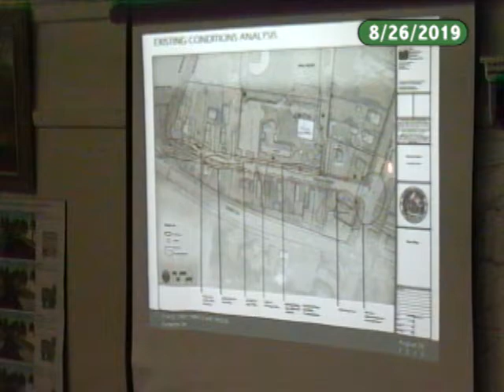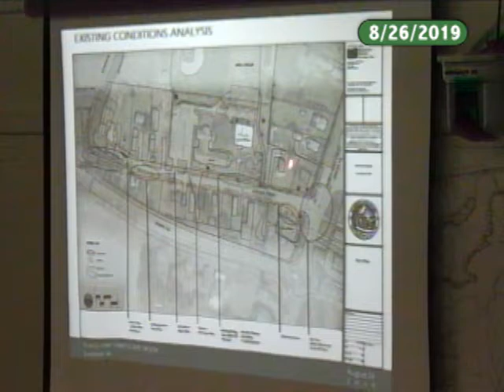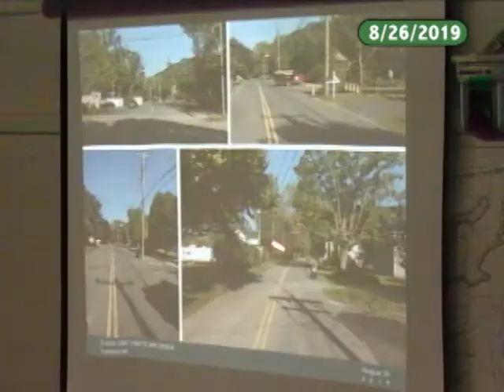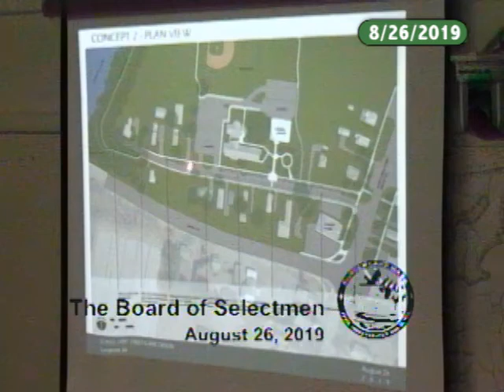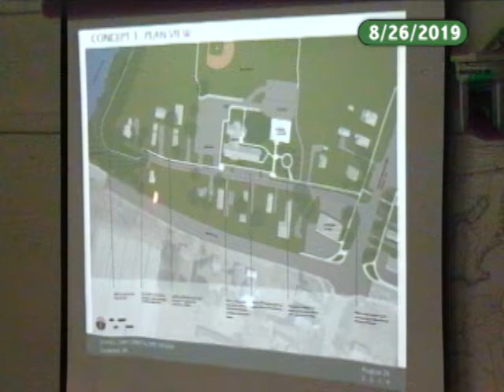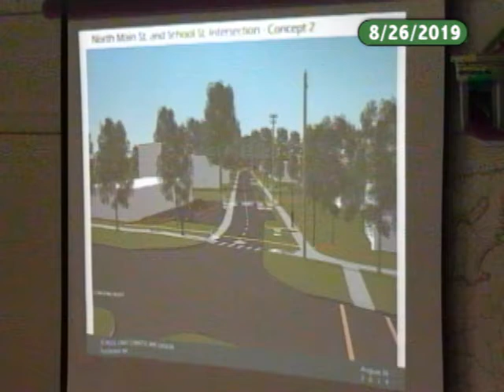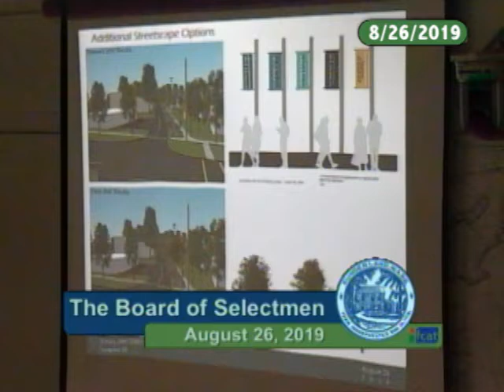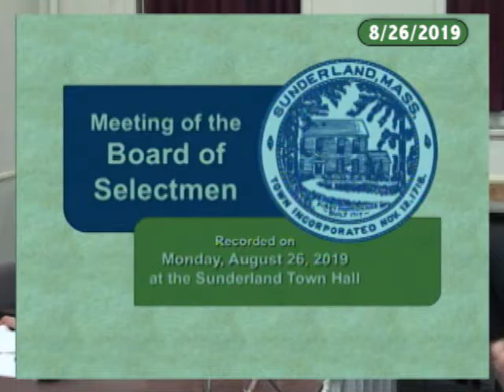Sunderland Selectboard - August 26, 2019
The regular meeting of the Sunderland Selectboard. Recorded August 26, 2019 at the Sunderland town offices